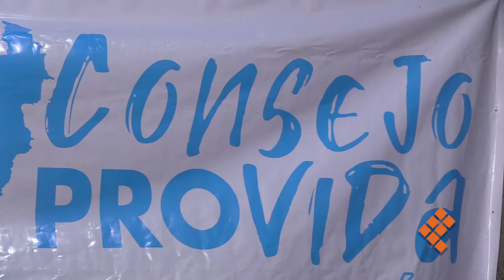Michoacán no criminaliza aborto porque no hay precedentes: Provida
MORELIA, Mich., 14 de septiembre de 2021.- En Michoacán no se criminaliza a las mujeres por abortar, debido a que actualmente en la entidad no hay presas por este ilícito, afirmó Adriana Saucedo, representante del Consejo Provida en Michoacán.